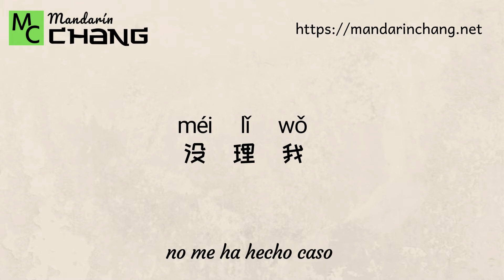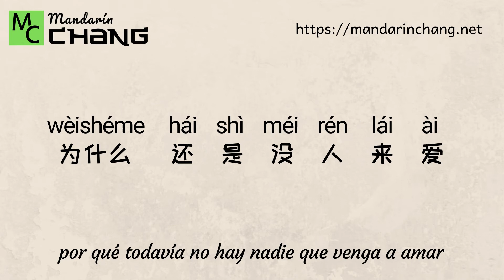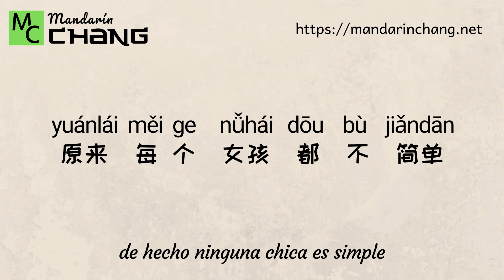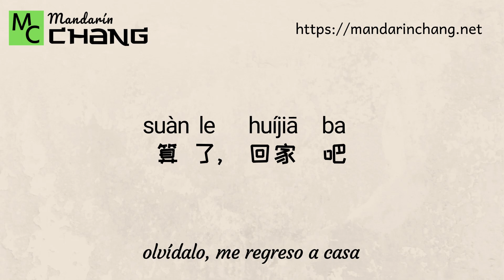任贤齐 Richie Ren - 对面的女孩看过来 duìmiàn de nǚhái kànguòlái "Chica del frente, mira hacia acá" (Chs+Pi+Esp)